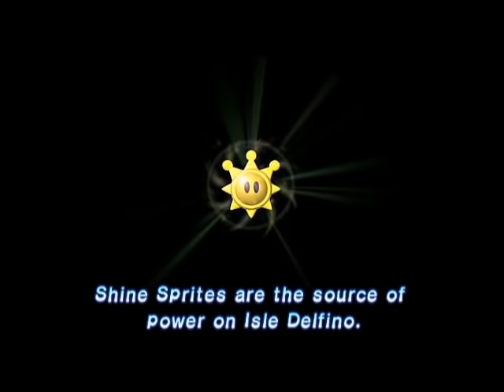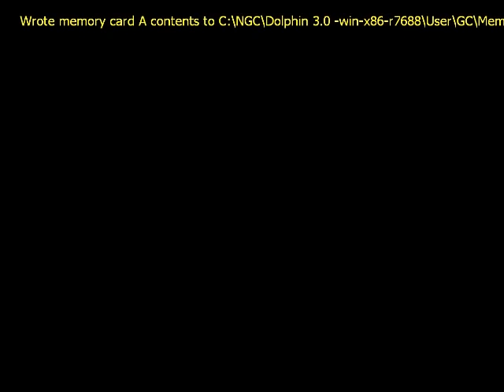Vamos Jogar: Super Mario Sunshine #1 - "Cerceamento De Defesa"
Neste video iremos jogar Super Mario Sunshine para GameCube, jogo da Nintendo. O jogo será zerado do começo ao fim.
Super Mario Sunshine é um jogo de plataforma pertencente à série Mario, cujos jogos dispensam maiores apresentações, sendo notoriamente conhecido como a série que definiu o gênero plataforma 2D na era NES, e posteriormente também redefiniu o gênero plataforma em 3D com o jogo Super Mario 64.
Sunshine é o segundo jogo de plataforma da série Mario com jogabilidade 3D (desconsiderando spin-offs como Mario Party), mantendo a jogabilidade geral do Mario 64, mas desta vez com controles de câmera mais precisos, e com a ausência de socos e chutes, sendo que desta vez Mario ataca seus inimigos usando uma bomba d'água portátil chamada FLUDD, acessório que dá uma dimensão nova à jogabilidade do jogo.